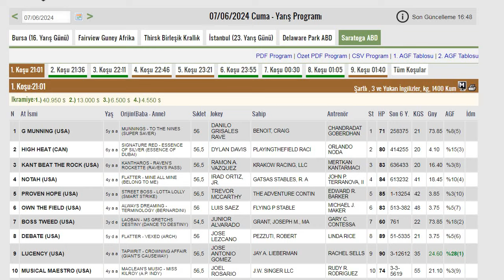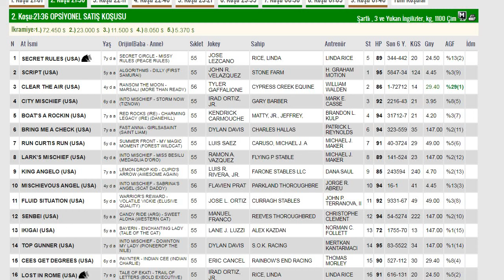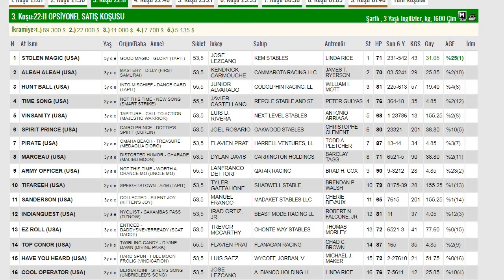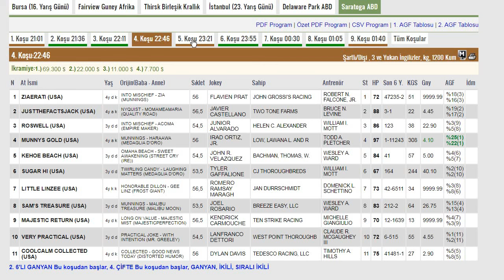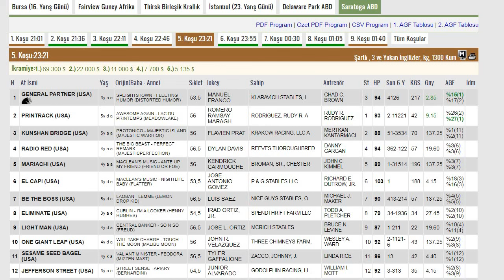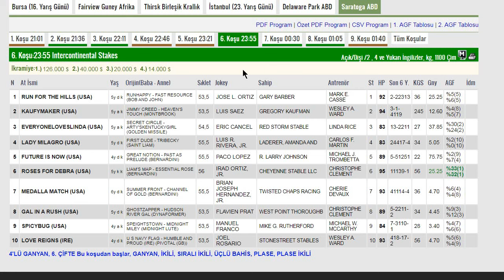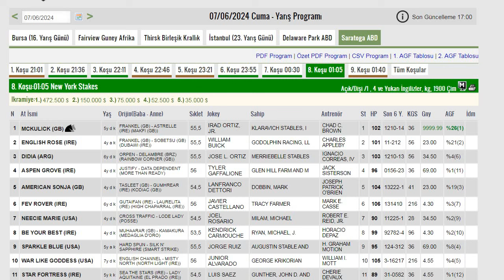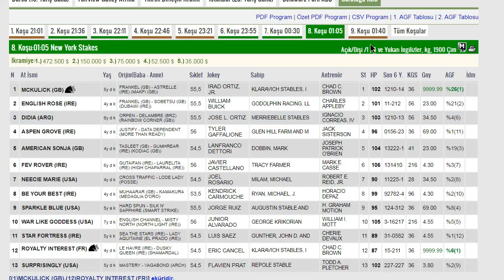AMERİKA SARATOGA AT YARIŞ TAHMİNLERİ 07 HAZİRAN 2024 CUMA